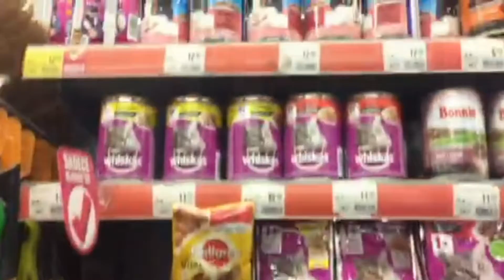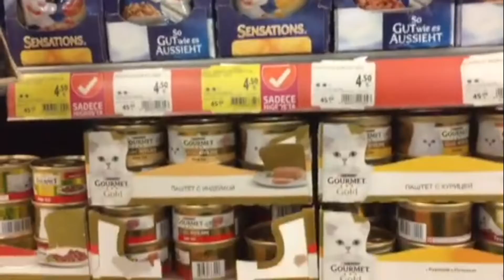VLOG:Кошачье утро/Заблудилась/Дом Али баба/